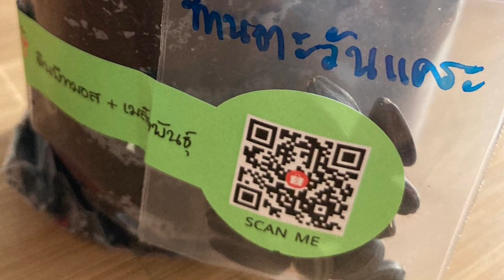นักศึกษาเล่าเกี่ยวกับงานอดิเรก story telling regarding their hobbies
As a part of the beauty of life class, Fall 2024
Presented by Panuwit Tanuwan, Pruksa Thummapimuk, Worakit Vongsamart